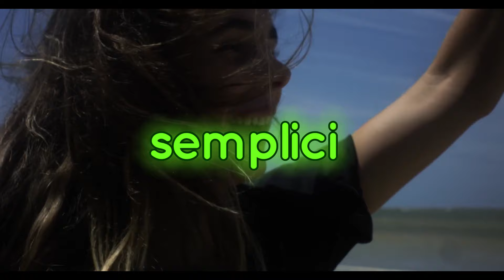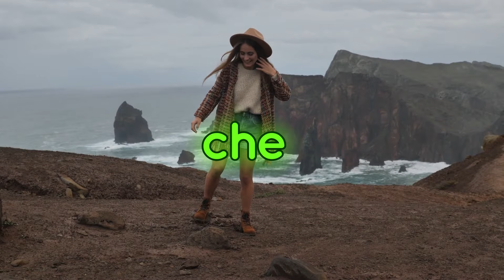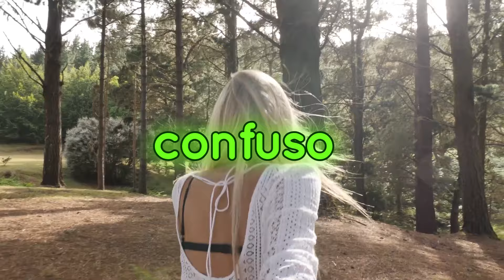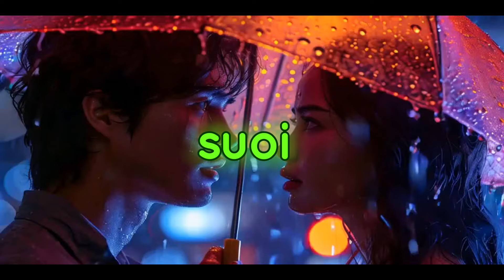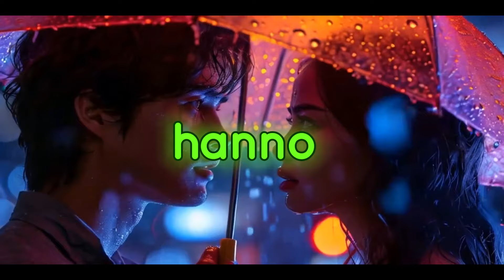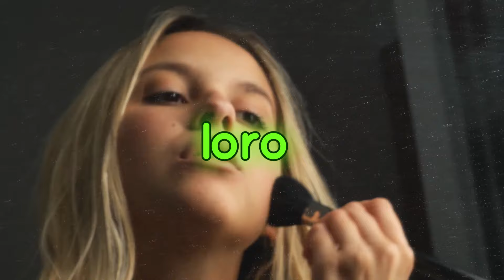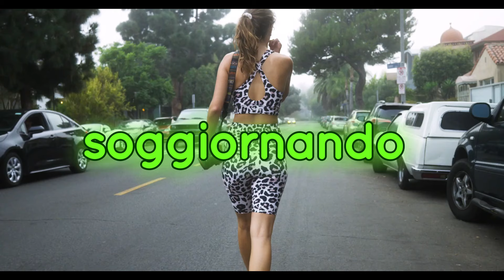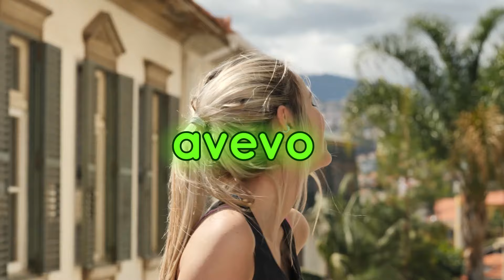LA MIA VICINA DI CASA INCINTA MI HA CHIAMATO, MA LE SUE INTENZIONI ERANO DIVERSE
Benvenuti nell'interessante Canale delle Confessioni.

Ti racconterò storie di tradimenti e sarò davanti a te con una nuova confessione ogni giorno. Tutte le storie di tradimenti di marito e moglie o di Reddit sono sul nostro canale.